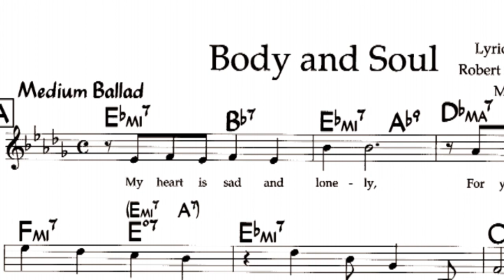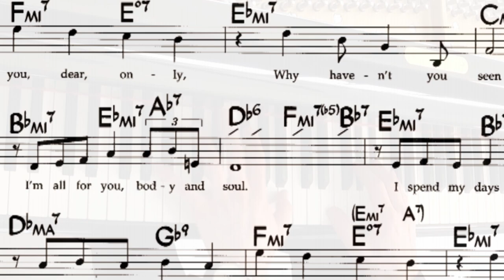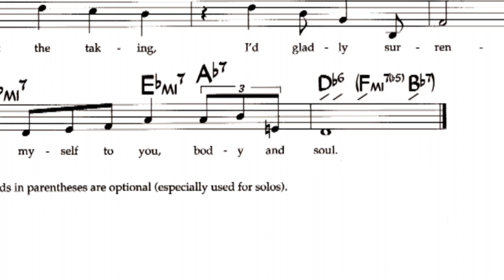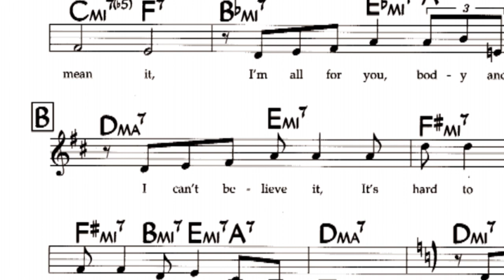J. Rus - Body and Soul - Piano Solo Relaxing Ballad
Body and Soul - arranged and performed by J. Rus.

Playing sequence: intro 0:06, theme A (2x) 0:55, theme B 2:01, theme A 2:20, solo 2:55,  theme B 4:10, theme A 3:29

Melody: Johnny Green (1930)
Music arrangement: J Rus (2016)
Sound and video recording: PianoRoom (2019)

No audio post-production/cuts.

"Body and Soul" remains a jazz standard, with hundreds of versions performed and recorded by dozens of artists. Classic vocal recordings include those of Ella Fitzgerald, Annette Hanshaw, Billie Holiday, Billy Eckstine, Etta James, Sarah Vaughan (for the 1957 album Swingin' Easy and the 1978 album How Long Has This Been Going On?) and Frank Sinatra, and such musicians as Benny Goodman, Lee Konitz, Bill Evans, Russell Garcia (on his 1958 album The Johnny Ever Greens, starring John Williams on piano and Don Fagerquist on trumpet), John Coltrane, Charles Mingus, Thelonious Monk, Stan Kenton, Royce Campbell, Steve Rochinski, Lester Young and Gerry Mulligan contributed notable instrumental recordings. The Manhattan Transfer sang it on their album Extensions in 1979, with lyrics honoring both Hawkins and Eddie Jefferson. Guitar legend Wes Montgomery recorded it four times. To this day, "Body and Soul" is the most recorded jazz standard. [by Wikipedia]